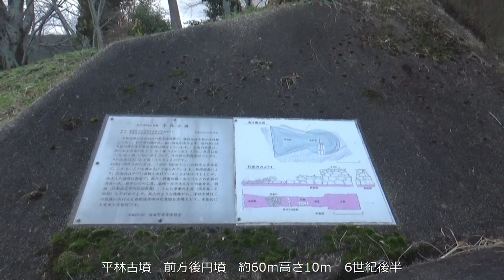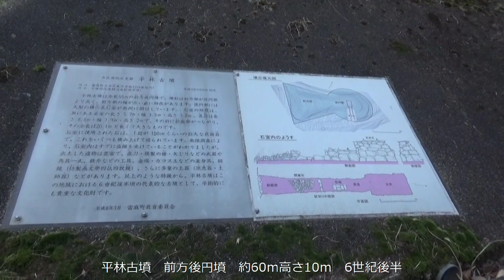平林古墳 前方後円墳 55ｍ高さ10ｍ未満 6世紀後半 石室を見れば見るほど 観てみたいので今度教育委員会にきいてみよう・・前方部が高い面白い古墳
全長約55ｍ、後円部径25ｍ、高さ4.9ｍ、前方部幅35ｍ、高さ5.1ｍの前方後円墳
南南東に開口する両袖型横穴式石室は（玄室長5.7ｍ、幅3.3ｍ、高さ3.8ｍ）
（羨道長8.8ｍ、幅1.9ｍ、高さ2ｍ）前庭部を合わせると、その長さは20.1ｍ

石室には一辺150ｃｍ程度の巨大な花崗岩が用いられています
羨道部には組合式家形石棺の底石が残存しています

盗掘は受けてますが、直刀、鉄鏃、鏃、鉄斧、馬具一式、金環、ガラス玉、仿製画文四仏四獣鏡、須恵器、土師器など豊富な出土品多数